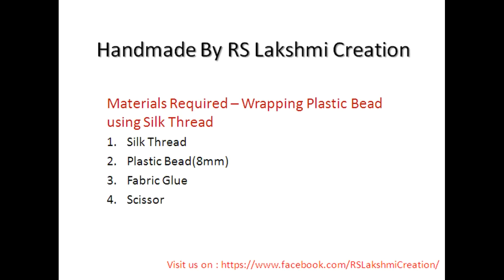How To Wrap Plastic Bead using Silk thread to make earring and necklace - tutorial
In this video we showed how to wrap plastic bead using silk thread to make earring with neat finishing.

Check out the best products online to support us:
Discounted price available only for 3 days
Jewlery Kit
Makeup kit
Home decoration
Head phones